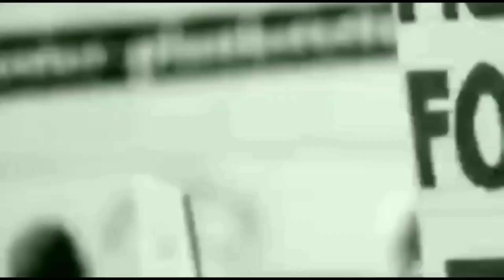MLA AMIN PATEL 15 SAAL BAAD JAAGE NEEND SE